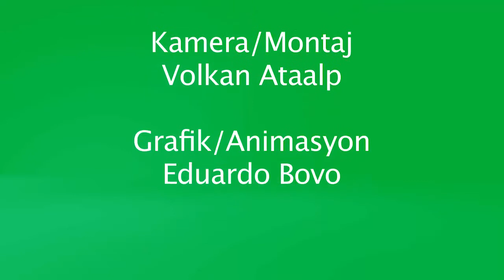Mutluluğun anahtarı sevgi 4/4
Tanrı'nın sonsuz sevgisi bizim mutlu ve geleceğe umutla bakmamızı nasıl sağlar? Tanrı'nın sevgisini kendimize örnek alırsak, aile bireylerimizle toplumumuzdaki diğer insanlarla olan ilişkilerimiz nasıl gelişir? Süleyman peygamber özdeyişler mutluluk ile ilgili bize hangi öğütleri veriyor? Mutluluğu maddi ve geçici şeyşerde aramak neden yanlıştır? Gerçek mutluluğu nasıl bulabiliriz? Bedensel ve ruhsal sağlık durumumuz mutlululuğumuzu nasıl etkiler? Kutsal Kitap'ta sevgi ile ilgili bize şöyle der: "Sevgi sabırlıdır, sevgi şefkatlidir. Sevgi kıskanmaz, övünmez, böbürlenmez. 5 Sevgi kaba davranmaz, kendi çıkarını aramaz, kolay kolay öfkelenmez, kötülüğün hesabını tutmaz. 6 Sevgi haksızlığa sevinmez, gerçek olanla sevinir. 7 Sevgi her şeye katlanır, her şeye inanır, her şeyi umut eder, her şeye dayanır." 1. Korintliler 13:4-7